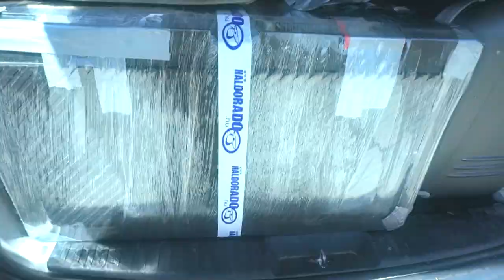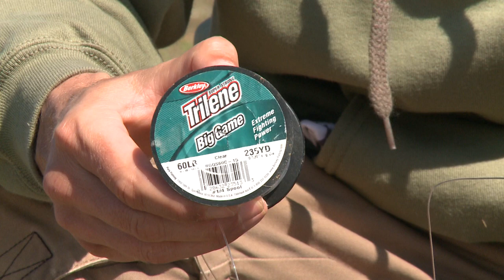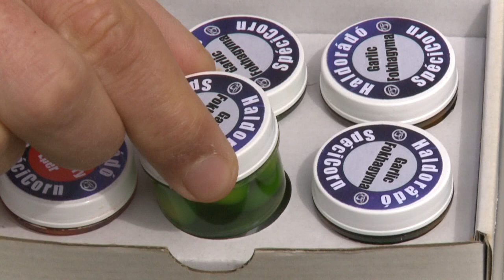Döme Gábor - Cserkelő pontyhorgászat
Bővebb információ:
A vadvízi horgászatok során csupán egy dolog biztos: HOGY SEMMI SEM BIZTOS! Amikor már azt hiszi az ember, hogy mindent tud a vízterületről, akkor jön az igazi meglepetés! Döme Gábor és Dr. Pulai István ezúttal komoly kivívással találta szemben magát a Lake Fork víztározón! Izgalmas fárasztások, lélegzetelállító felvételek teszik különlegessé a Vadvízi kalandok sorozat legújabb - dupla - epizódját!